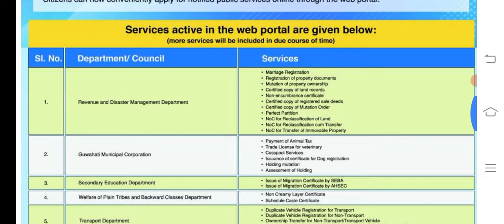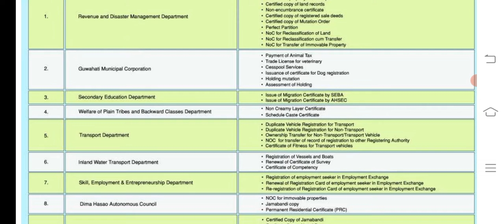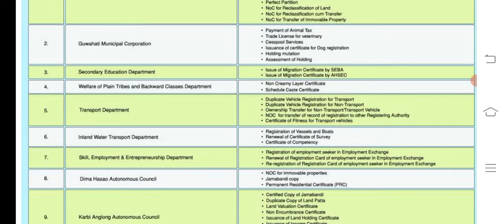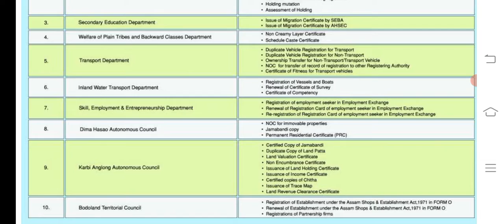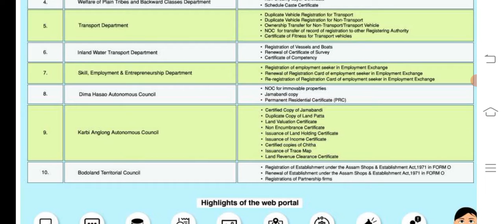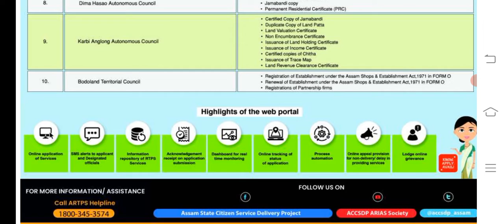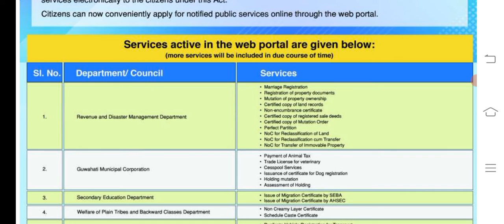Assam Right to Public Services Web Portal ত কি কি সুবিধা লাভ কৰিব ?